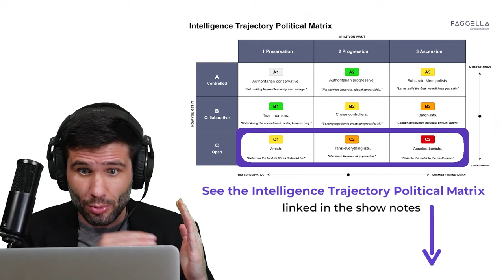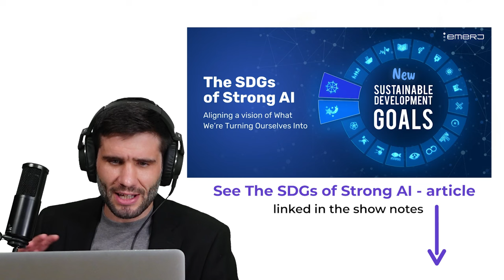Yoshua Bengio - Why We Shouldn't Blast Off to AGI Just Yet (AGI Destinations Series, Episode 1)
This is an interview with Dr. Yoshua Bengio, Turing Award Winner and Scientific Director of the Montreal Institute for Learning Algorithms.

This is the first episode in a 5-part series about "AGI Destinations" - where we unpack the preferable and non-preferable futures humanity might strive towards in the years ahead.

There three main questions we cover here on the Trajectory:

1. Who are the power players in AGI and what are their incentives?
2. What kind of posthuman future are we moving towards, or should we be moving towards?
3. What should we do about it?

If this sounds like it's up your alley, then be sure to stick around and connect: